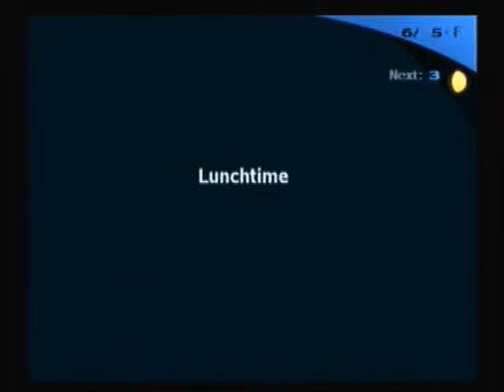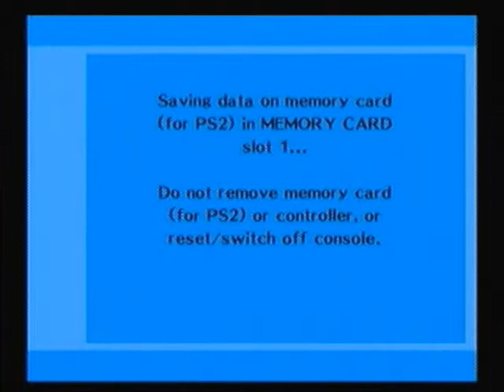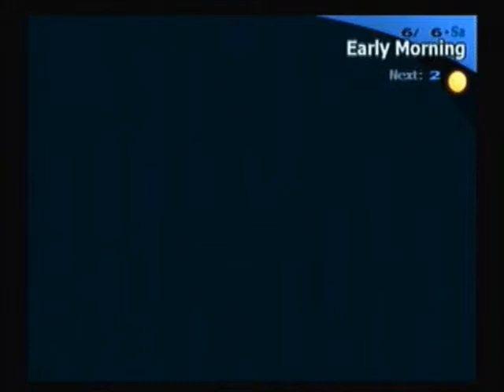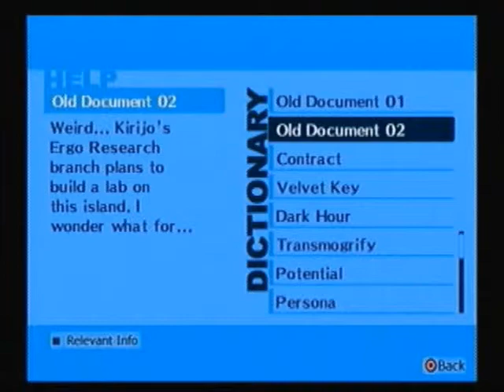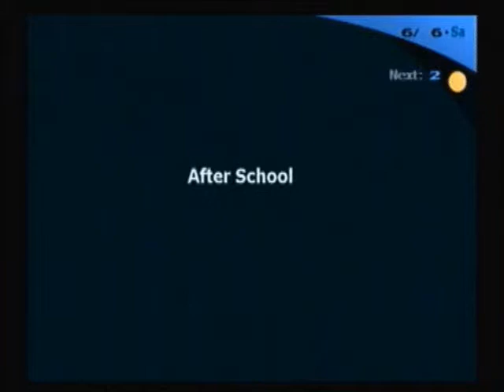Let's Play Shin Megami Tensei: Persona 3 FES S3P13 June 5th - June 6th